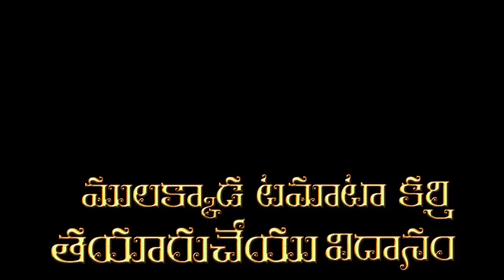Munagakaya Curry - How to Prepare Munagakaya Tomato Curry :: by Sripriya TV ::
Munagakaya Curry - Drumstick Tomato Curry - Learn how to prepare Munagakaya Tomato Curry. drumsticks curry andhra style preparation.
Video Shoot & Editing by: T Nageswara Rao, Badangi

Happy Cooking & Eating!!
Sripriya